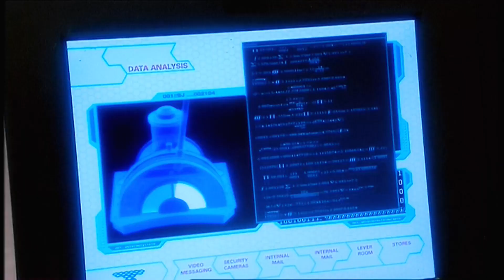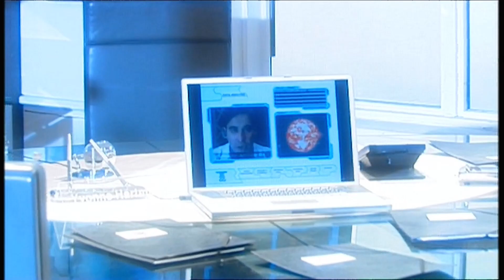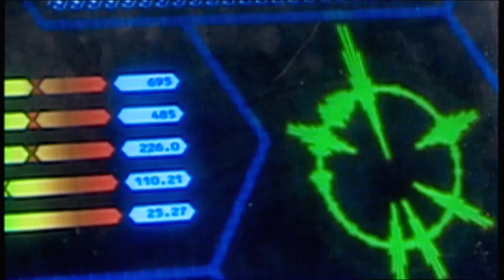Doctor Who - La sphère est active (6/13)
L' Armée des ombres (saison 2)